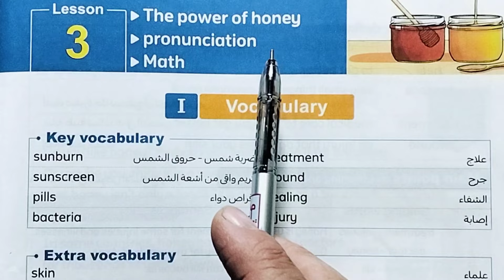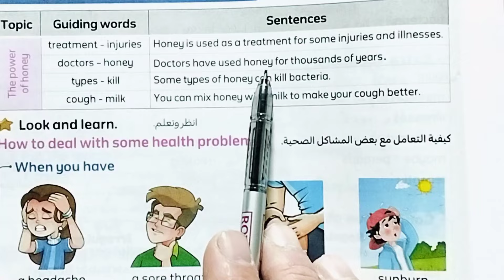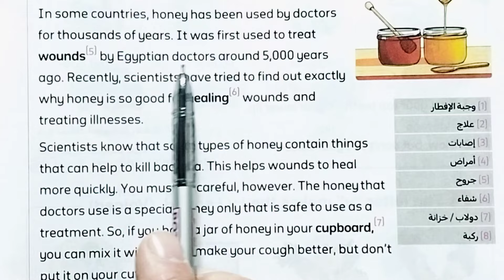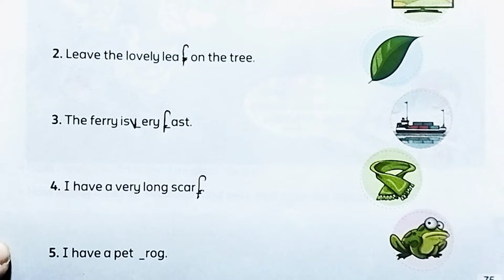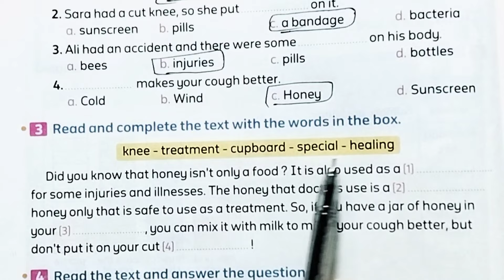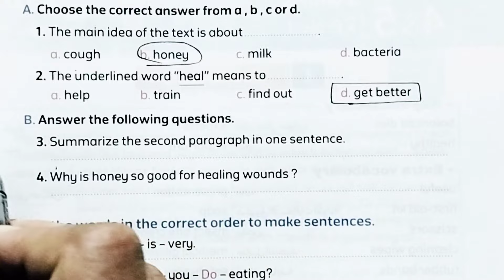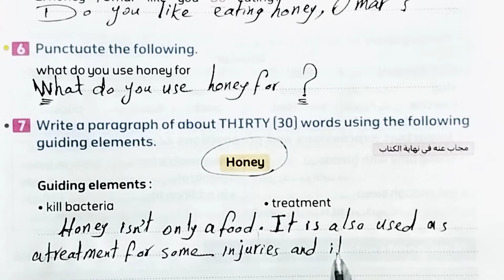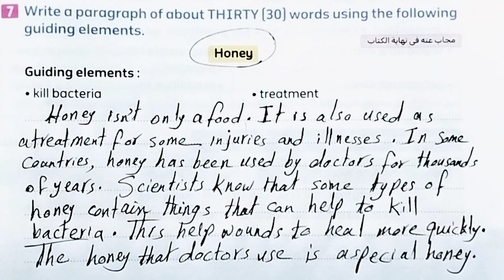الصف الخامس English الوحدة الثامنه الدرس الثالث من صفحة 71 إلي 79 كتاب المعاصر الترم الثاني